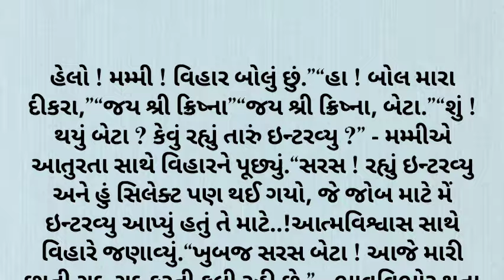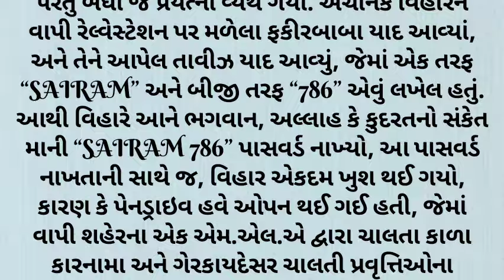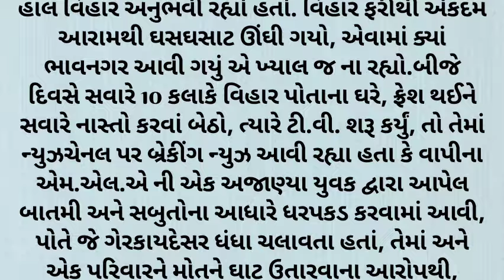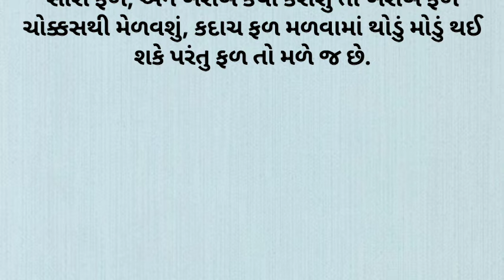વાળીનાથ ધામ હડત ની સત્ય સ્ટોરી હિંદુ ધર્મ નાં દેખે | valinath stories